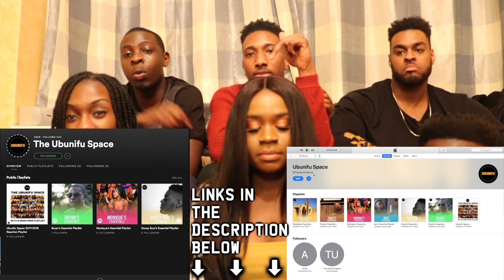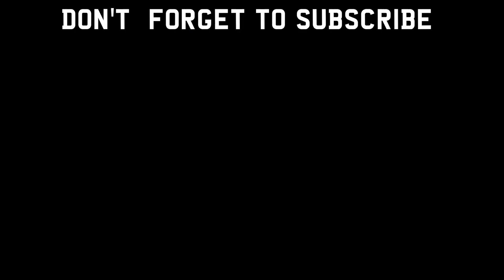SFB ft. Sevn Alias - Pon Road ( REACTION VIDEO )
The Ubunifu team back again with another reaction video!

This is our reaction to Dutch song: SFB ft. Sevn Alias - Pon Road

Intro Vid: MHD - Roger Milla Instrumental

Follow us one Facebook / Twitter / Instagram / Snapchat